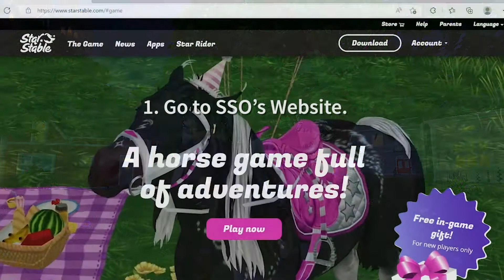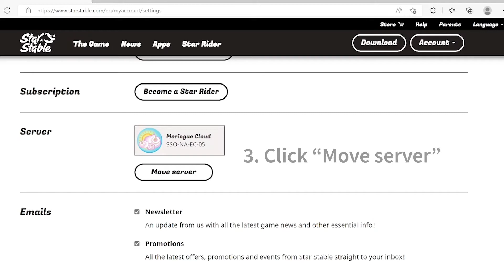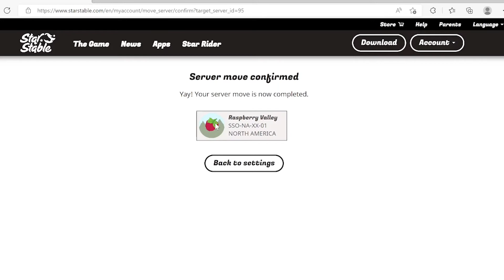How to MOVE Servers in SSO! 🚚👋 | Star Stable Tips & Advice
ฅ^•ﻌ•^ฅ 𝙊𝙥𝙚𝙣 𝙢𝙚 ฅ^•ﻌ•^ฅ

Today I'll be showing you how to move servers!
So, pack up your bags, and saddle your horse!

Hope this video was helpful! Want more videos like this?

"We love, because he first loved us." - 1 John 4:19 🐴

________________________ʕっ•ᴥ•ʔっ♡⊂ʕ•ᴥ•⊂ʔ________________________

Leah Birchfeather - Hazy Galaxy 🚀
Iliana Rabbitbird - Meringue Cloud ☁️

 ♡ FAQ: ♡
What do you use to record? » OBS Studio
What do you use to edit? » Adobe Premiere Rush
What do you use for thumbnails? » Canva & Photoshop
SSO Character Level » 18 (So close to 19!)
Club? » Clubless 🐎